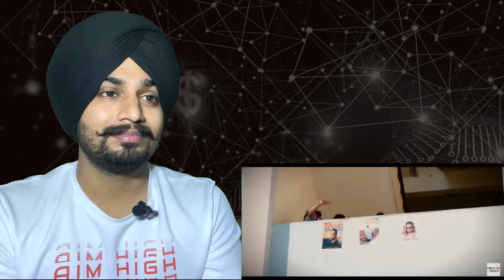|| Reaction on Sikka || KD || New Haryanvi Songs Haryanavi || Sonotek Music ||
TITLE - SIKKA
Singer/Lyrics/Composer : KD Desi Rock
ARTIST- KD Desi Rock Hansraj Railhan & All Real Life Friends
EDIT DI - BHAGIRATH
COCEPT/ Screen Play/ Direction- AMEET CHOUDHARY
DOP- PRAKASH KUMAR
AD- Vinit Turan
MAKEUP- ANIL TONDON
PRODUCER - SONOTEK
GUIDANCE- RAM GODIKAN KANHHIYA VERMA
LINE PRODUCER- AJAY LONIA
PUBLICITY- DESIGN NITIN WATTS
Dance : Mohit Sharma & Team